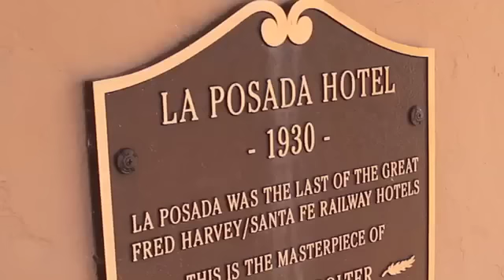Historic La Posada Hotel in WInslow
The historic Winslow hotel is an architectural gem. Travelers from around the world come to this tiny Arizona town to stay in this Mary Colter-designed property. Produced by Tom Tingle, Arizona Republic.